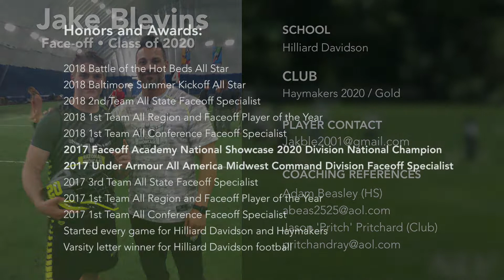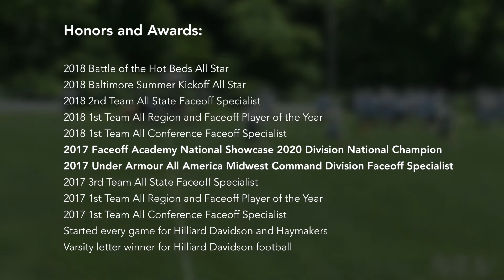Jake Blevins Lacrosse Highlights 2018 NLV